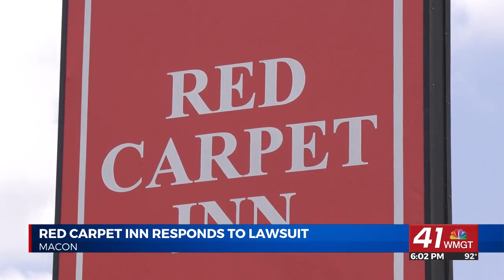Red Carpet Inn Responds to Lawsuits